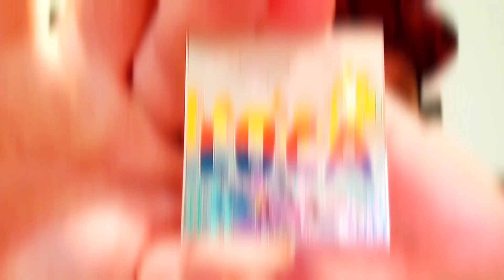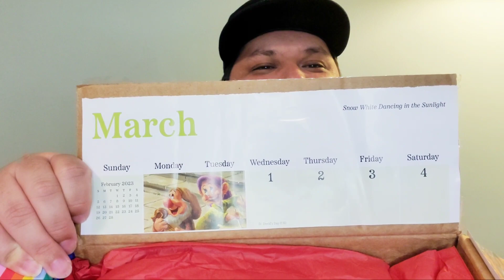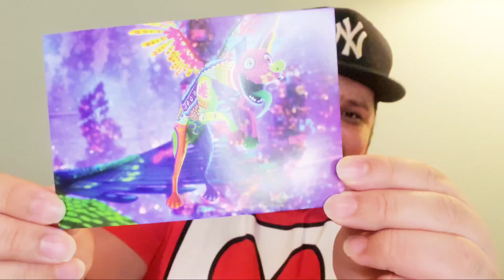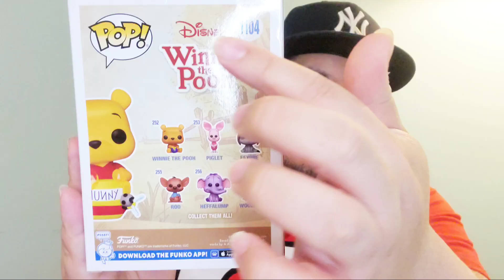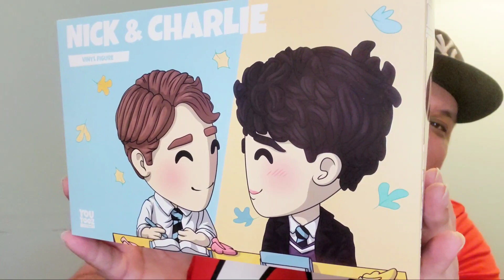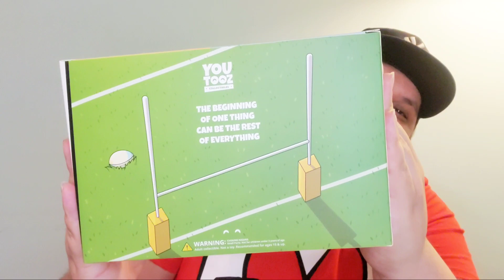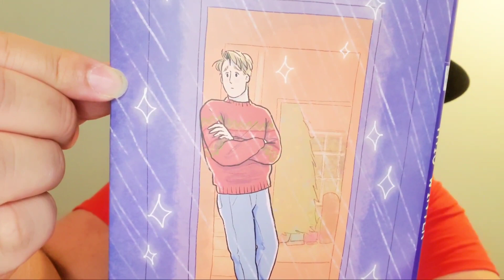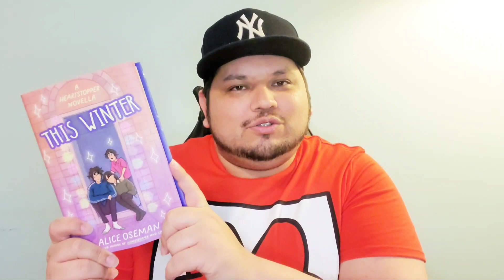My Birthday Gifts Haul 🎂🎁 35 Year Old Multi-fandom Collector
Hello amigos! Hope everyone has been having a wonderful March so far. I'm excited to share with you some gifts I was able to get for my birthday. We all love to be celebrated on our special day and I definitely spoiled myself 😂 But I think I did good this time around. Yall will have to let me know.

A huge thank you to Pam over @coco4disney for the beautiful gift. I love you so much Auntie Coco. Thanks for thinking of me!

Also of course thank you to all my subscribers; you're support does not go unnoticed. We are so close to my 500 subscriber Giveaway so please continue to like, comment, share and subscribe if you haven't already so we can get to the next awesome subscriber appreciation event!